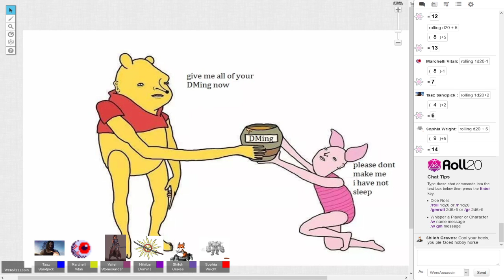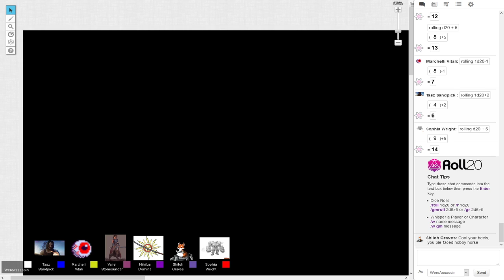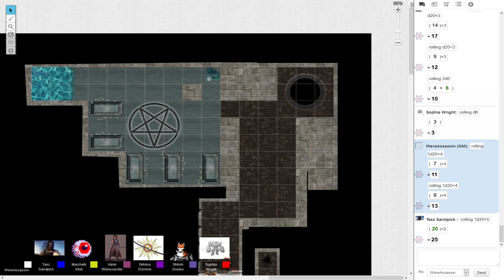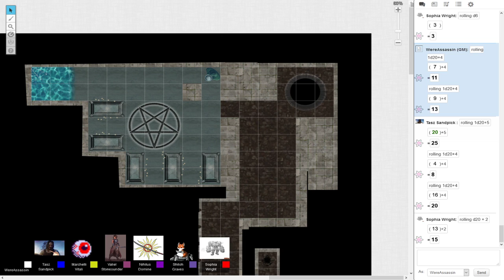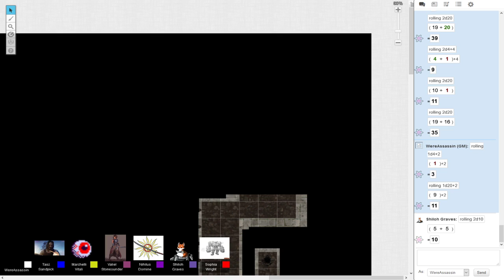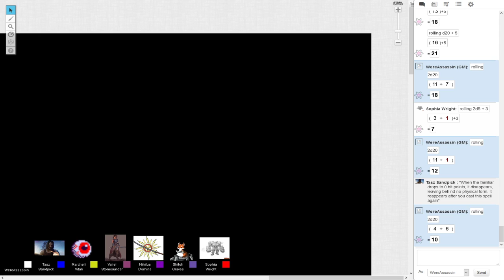Off the Rails D&D: Now with Rails Ep.7